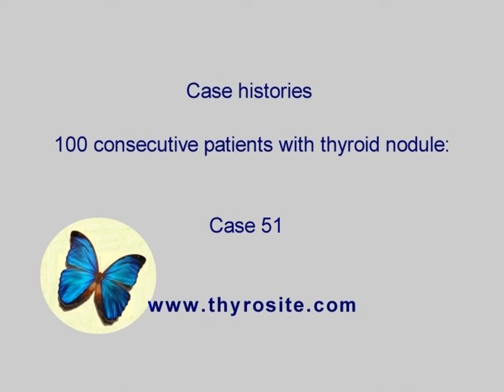100 consecutive patients with thyroid nodule - case 51